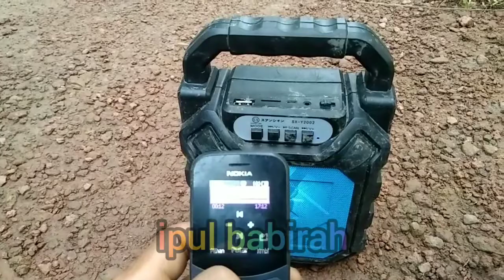🔴pemikat ruak ruak harus tau cara mengatasi salon yang sering kehabisan baterai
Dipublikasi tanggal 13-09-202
cara mengatasi salon yang sering kehabisan baterai
Oke teman-teman jadi video kali ini saya berbagi pengalaman saya cara mengatasi salon/speaker panggil sering kehabisan baterai,oke tonton video ini sampai selesai terimakasih.
Semoga video kali ini bermanfaat buat teman teman semua